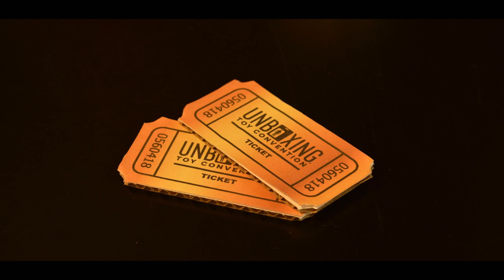Cinelpixel: Lo Mejor del Stop Motion en Español | Compilación #1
Recopilación de las mejores animaciones en stop motion de Cinelpixel.